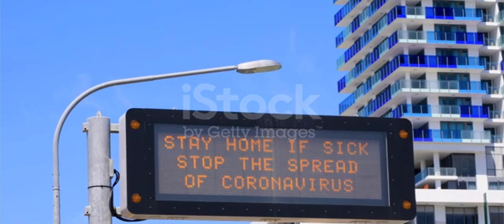فيروس الكورونا اخبرنا به الله تعالى عن سبب نزوله فى القرآن الكريم سبحان الله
فيروس الكورونا اخبرنا به الله تعالى عن سبب نزوله فى القرآن الكريم
وسبب انتشارة في الصين ومنها الي باقي دول العلام
علاج فيرس كورونا

خريطة فيروس كورونا لاجتياح العالم وحالات جديدة بدول مختلفة
خــسائـر فـادحة حقت على بلاد الـصين فــهل ستستطيع النهوض مرة أخرى
هل تنبأ الماعز الأليف بفيروس كورونا وانهيار الصين ؟! هل هو تخطيط مسبق ؟!
الصين تنهار بسبب فيروس الكورونا وكشف الخطة الخبيثة !
عناكب مميتة وجراد جائع وكورونا يحبس الناس هل نحن في نهاية الزمان أم أمام فيلم أمريكي؟! نهاية العالم
فيروس كورونا والطوفان والجراد | إنذارات الله في الأرض
زلزال يضرب بلاد الشام وتركيا علامات الساعة تقع ؟! ما لم يشهده العالم من قبل | نهاية العالم
ممرضة صينية ترسل رسالة صادمة أثارت الذعر حول العالم , عن فيروس كورونا !
أول إصابة في الدول العربية بفيروس كورونا من نصيب بلد خليجي
ماذا تفعل عند اشتباه الاصابة بفيروس كورونا ؟
صباح العربية | كل ما يجب أن تعرفه عن فيروس كورونا
عاجل: طبيب مختص يكشف للعالم علاج فيروس كورونا ويدعو لاستخدامه قبل فوات الاوان ويحذر السعودية بالذات
مراسل CNN يغادر ووهان في الصين وسط التدافع هرباً من فيروس كورونا
تهويل أم خطر قاتل؟ لنفهم فيروس كورونا الجديد الآتي من الصين
كورونا ( الموت القادم من الصين ) ازاي تحمي نفسك واولادك من فيروس كورونا بالماكولات و المكملات
فيروس كورونا الجديد في الصين : هل يستحق الهلع؟
🇨🇳 ارتفاع عدد الوفيات في الصين بسبب فيروس كورونا
 وجهاز لكشف فيروس  كورونا
 حالات الاصابه فيرس  كورونا حول العالم